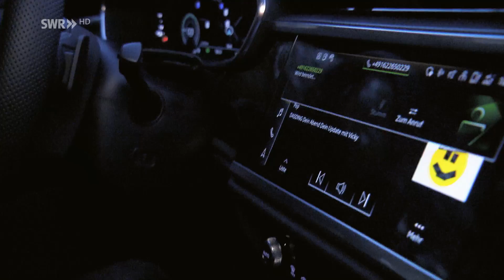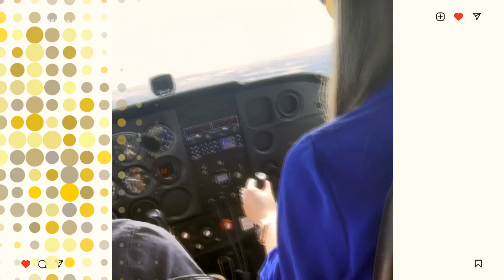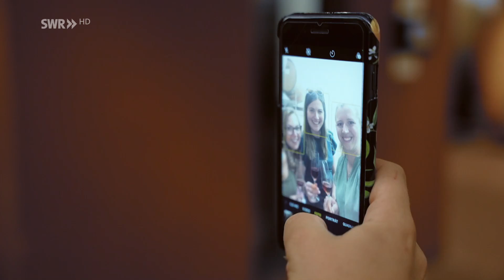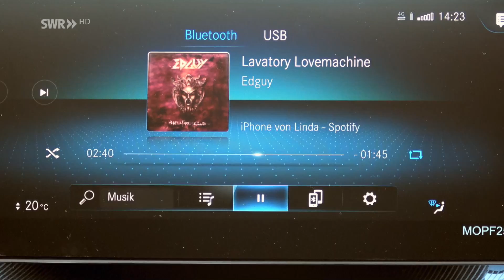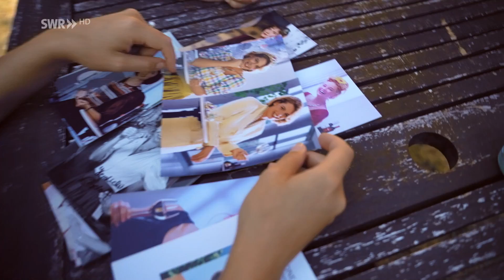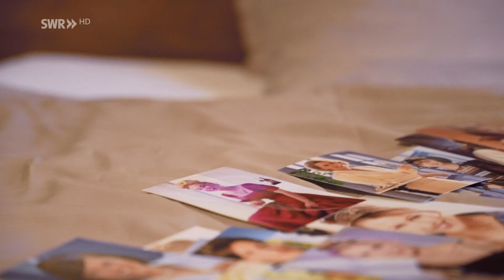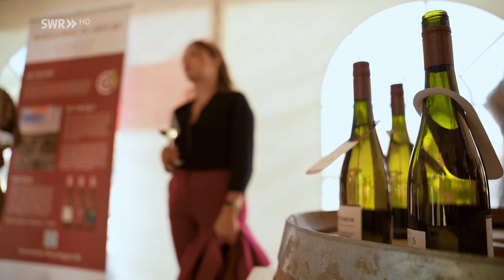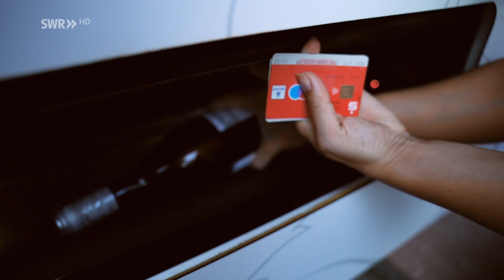Traumjob Weinkönigin - Rund um die Uhr im Einsatz für den Wein | Doku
"Als Mischung aus Marketing-Tool und Weinbau-Lobbyisten", so beschreibt die 73. Weinkönigin Sina Erdrich ihr Amt. Und die Deutsche Weinprinzessin Linda Trarbach bekräftigt, dass es auch darum geht, "zu zeigen, dass man nicht nur ein Püppchen sein muss". Im Gegensatz zu den vergangenen Zeiten, in denen Weinhoheiten oft nur Staffage waren, denn dann hätte sie sich nicht beworben, sagt Saskia Teucke.

Für alle drei bedeutet ihr Amt nicht, den ganzen Tag Weine zu trinken und die Krone durch Deutschland zu tragen. Es bedeutet vielmehr, dass sie rund um die Uhr im Einsatz sind und zeigen, wieviel Aufwand und Hingabe nötig ist, um als Weinbotschafterinnen den Menschen ihren geliebten Wein näher zu bringen. Dabei sehen sie sich als Team oder "Partners in Wine", wie Weinprinzessin Saskia Teucke die drei betitelt.

SWR Autor Jürgen Schmidt hat sich an die Fersen der drei Wein-Majestätinnen geheftet und sie bei ihrer "Mission" begleitet. Er hat sie aber auch privat und zuhause getroffen, denn es ging ihm auch darum, die Menschen hinter der glitzernden Königinnen-Fassade kennen zu lernen.

Herausgekommen ist eine spannende Reise durch die Welt des Weines an der Seite von drei Power-Frauen, die mit Stolz, Selbstbewusstsein und viel Charme ihre Rollen leben.